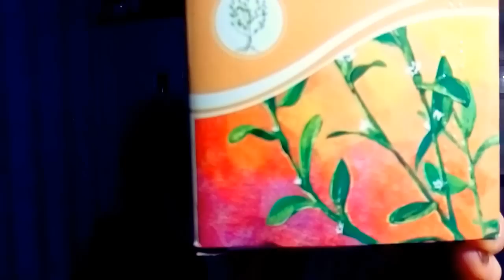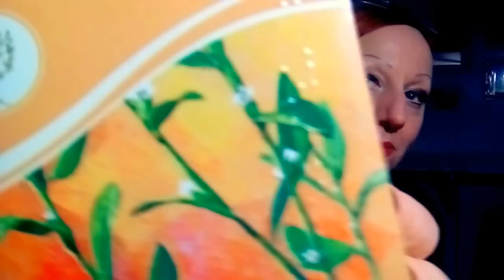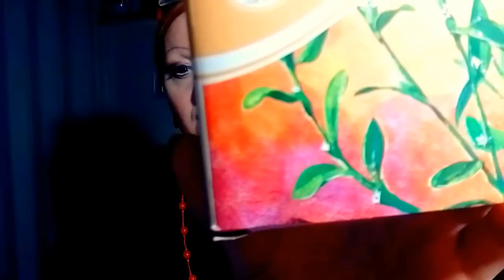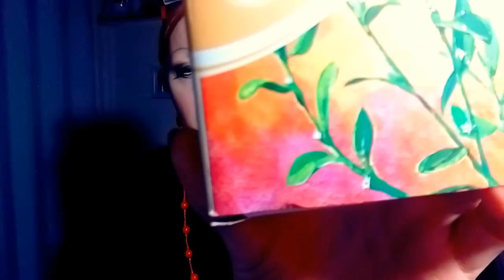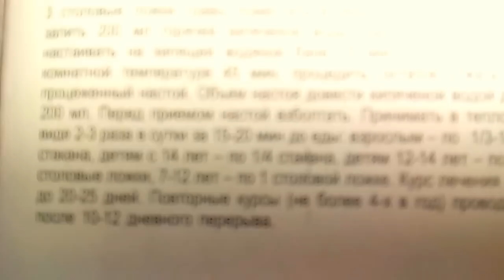ТРАВА ДЛЯ ЗАЧАТИЯ И ОМОЛОЖЕНИЯ ОРГАНИЗМА (СПОРЫШ) 1.02.2017